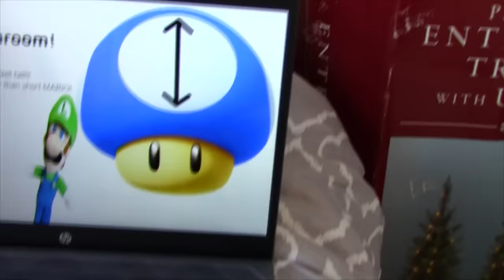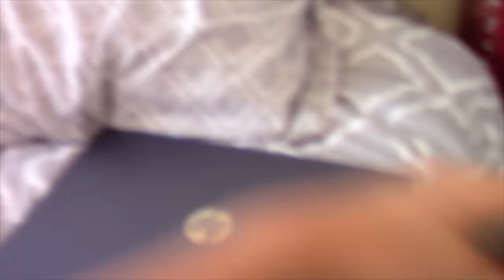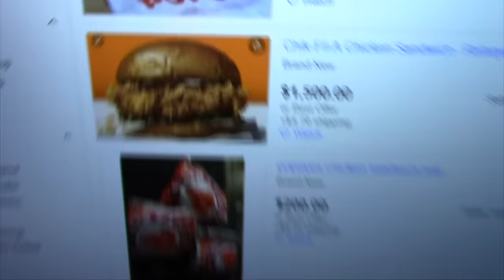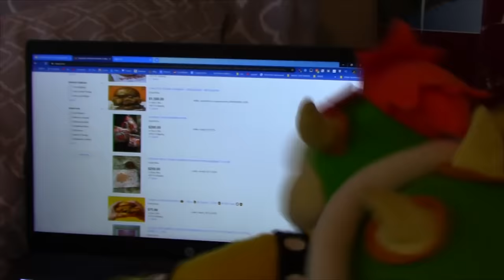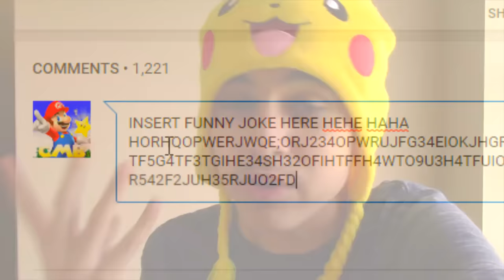Crazy Mario Bros: Mario's Speed Potion!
Mario is slow, so Bowser makes him The Ultimate Speed Potion!
Follow more of my social medias!